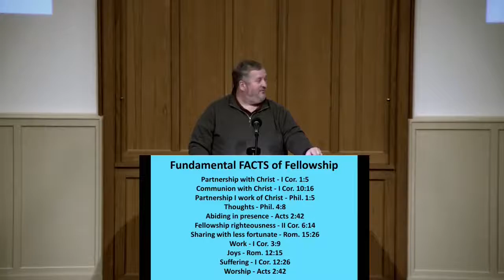2/23/2022 Wed Devotional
Message from Robby Roberts.